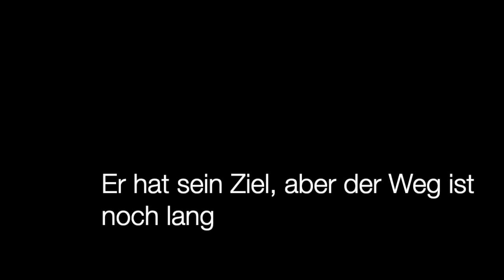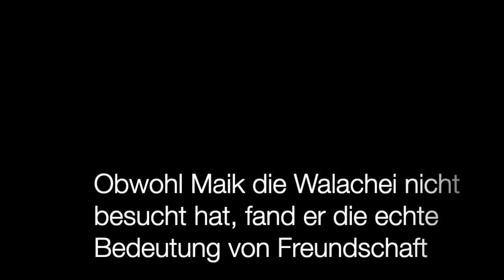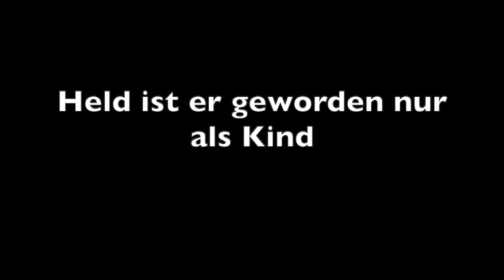Isaiah Terveen's German 3011W Schlussprojekt- Original Song "Heldenreise"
This is an original song I wrote and performed (all instruments and vocals!) in conjunction with my essay, which analyzes the novel "Tschick" by Wolfgang Herrndorf using the "hero's journey" interpretation.